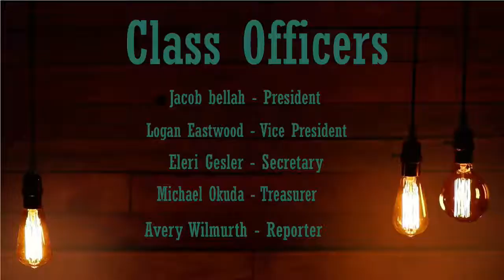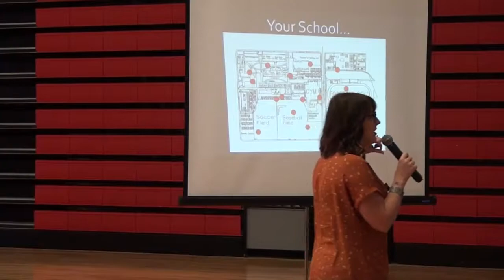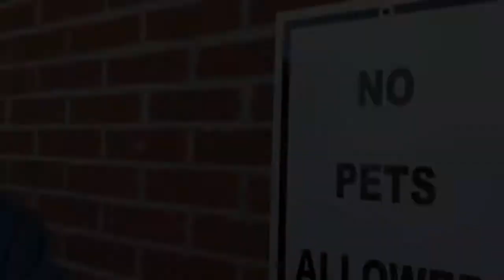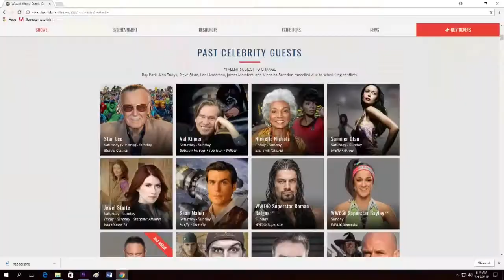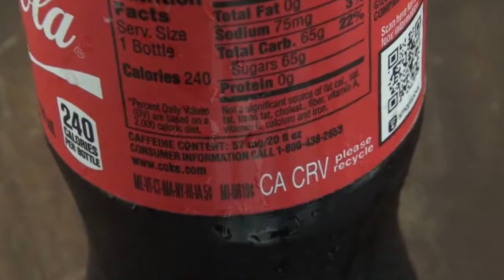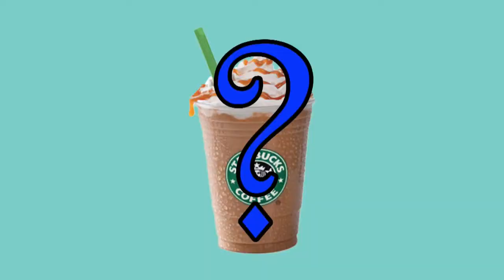LakerTV HD--Sept 15, 2017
Weekly newscast from Calloway County High School, Murray, KY. Advisor, Randy Herndon